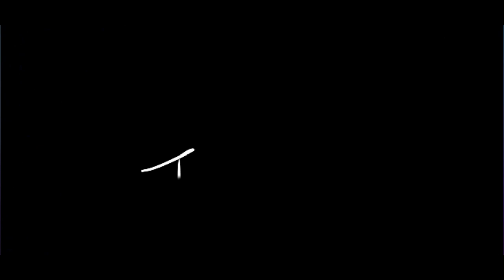Don't Play With Strangers | Lesson Learned lol | DBD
"My first time playing as the survivor Vittorio in Dead by Daylight was full of action and laughs! In two intense matches, I held my own… until I tried to play the hero in the final moments. Let’s just say it didn’t go as planned!

Watch till the end to see my epic (and hilarious) attempt at survival!"